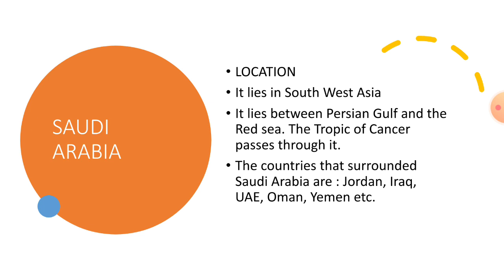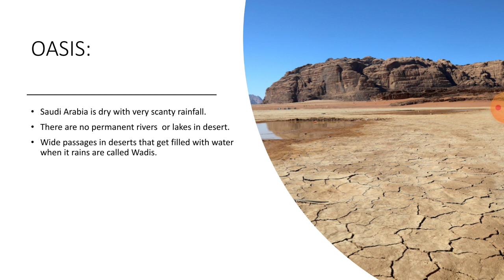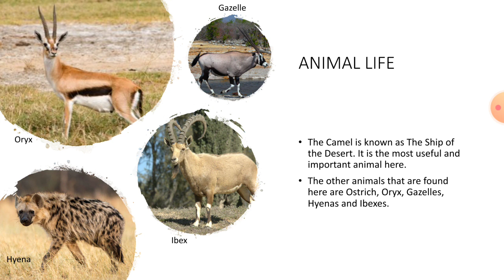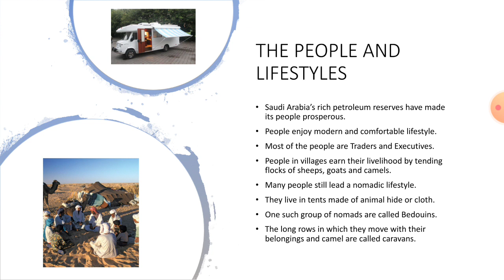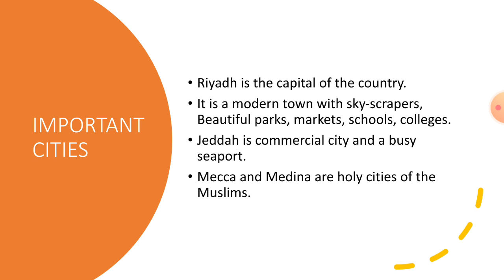S.St_Class5_Ch-8-The land of Sand